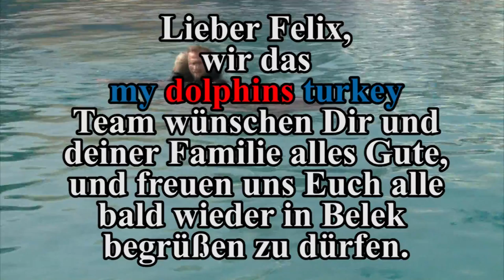Felix`s Delfin unterstützte Therapie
Felix war wieder hier zur Delfin unterstützten Therapie, es hat wieder riesen Spaß gemacht mit Felix zu arbeiten, und sichtlich hat es Felix auch riesen Spaß hier im Wasser mit Schwester und Mama. Lieber Felix wir wünschen Dir und Deiner Familie alles Gute und würden uns freuen euch alle bald wieder in Belek begrüßen zu dürfen.